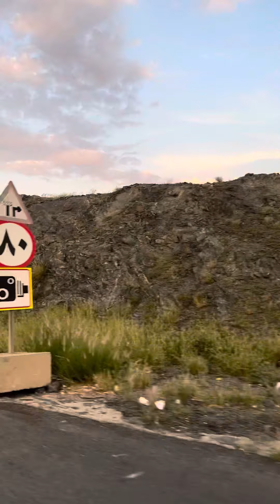📍Taif City (Amusement Park) Saudi Arabia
Taif City Amusement Park KSA 🔴